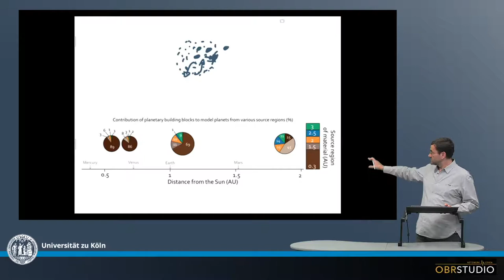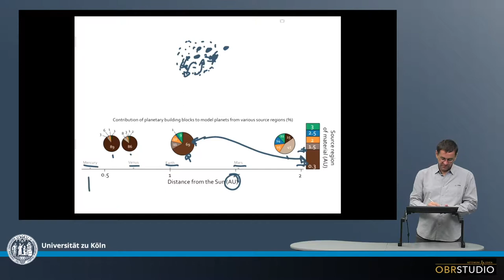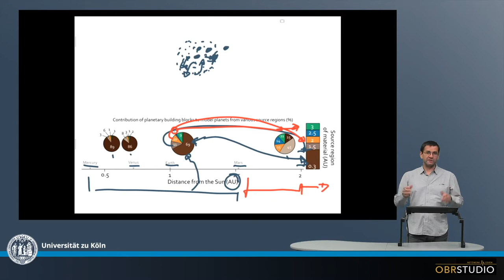Modelling the Source Regions of Planetary Building Blocks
The origin and nature of the building blocks for the Earth and other planets is still unclear. In one approach to identify the origin of the building blocks, numerical n-body simulations are used. Such modelling starts with thousands of small planetesimals in the inner protoplanetary disk. The orbital dynamics and interactions then scatter parts of the planetesimals throughout the disk, while others remain in their initial orbit. Over time, the planetesimals continuously aggregate into planets. Such models can be run many times and with varying input parameters, and always produce slightly different results. Some of these resemble the planetary configuration of our system of terrestrial planets. These can then be used to identify the source regions of the planetary building blocks. It remains, of course, unclear, how close such simulations reproduce the planetary building events in our protoplanetary disk.